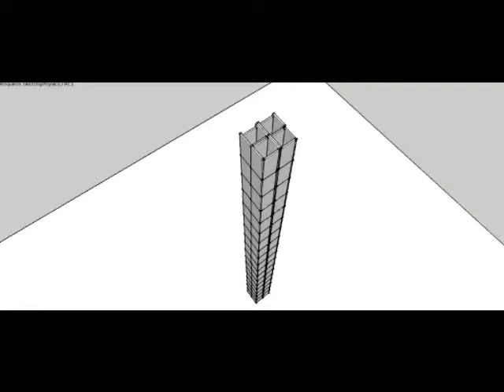SketchyPhysics Video test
A quick video made from an exported Sketchyphysics animation. Exported the animation as picture jpeg, then put all the pictures in movie maker, and made eather picture .03 sec to create 30 frames per second video